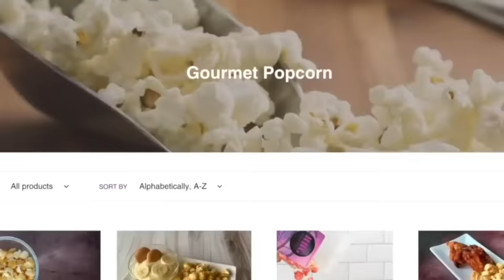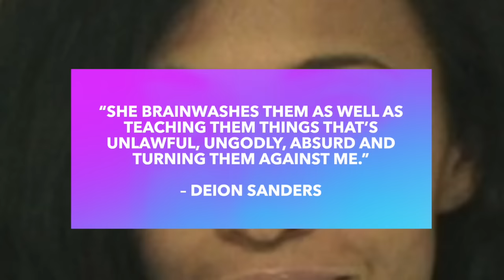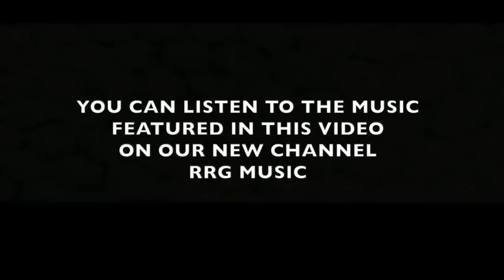All the RED FLAGS In Deion Sanders & Tracey Edmonds' 10-Year Relationship 🚩 👀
Tracey Edmonds has been involved with Pro Football Hall of Famer Deion Sanders for what seems like forever. And as the years pass by, we continue to wonder what’s holding them back from tying the knot. After doing some in-depth research, we’ve concluded that Tracey is smart, beautiful, and a bit clueless when it comes to noticing the red flags in her relationships.